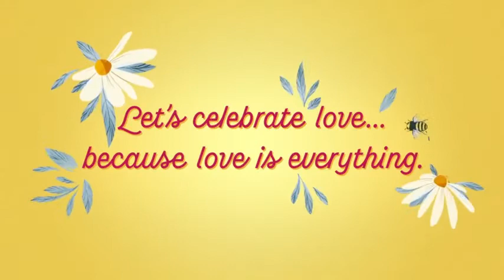Happy 65th Wedding Anniversary to Fenton and Margaret Ward❤️